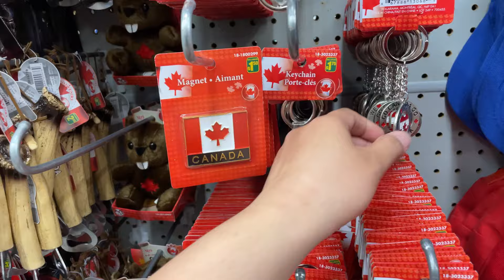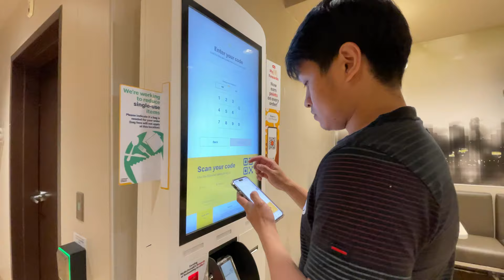WELCOME TO CANADA MAMA & PAPA | BUHAY SA CANADA